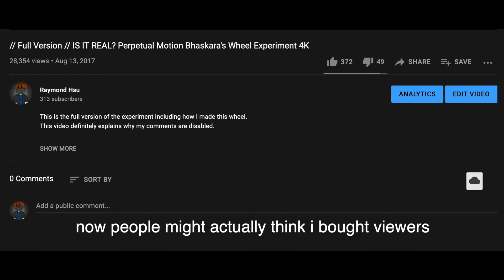am i supposed to be happy or sad about this stupid situation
good to hear youtube decided to enable the comments section back, but all the comments in my comments section are literary auto-deleted by youtube and you just can't recover it anyway, so it could lead to a problem that people thinks your videos are bot-viewed.

Musics:
Rinos - Timeless
some sad piano/violin song that doesn't have a name